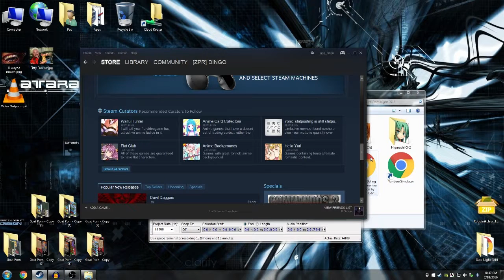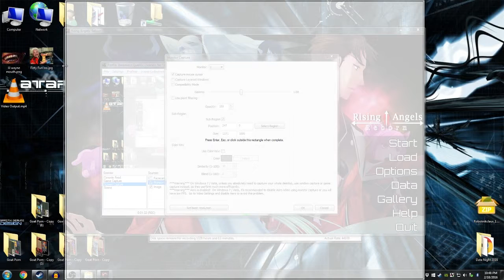Basement Quality DateNight2016 - Rising Angels Reborn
Pat, Nathan, and Taha are put reassigned top a spaceship full of demons and angels from space.

Go away Sol, you are nothing.